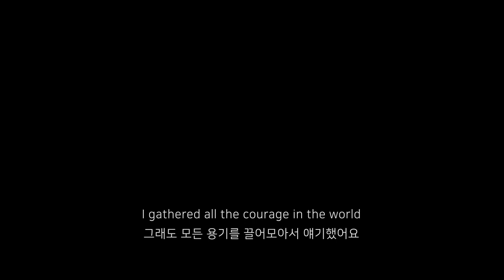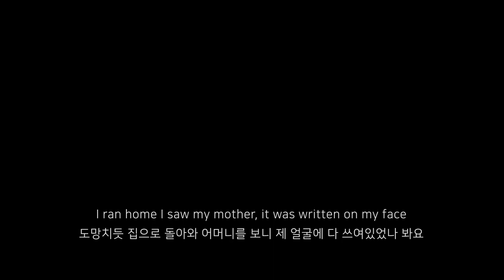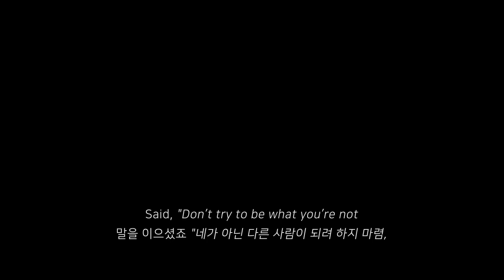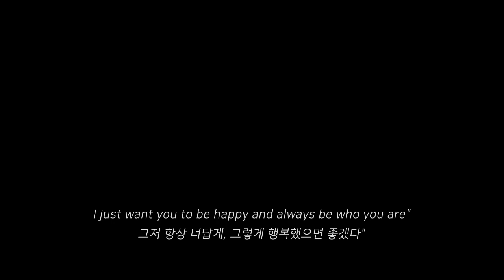[한글/ENG] Calum Scott - No Matter What (Lyrics)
Photo by Matthew Henry on Unsplash